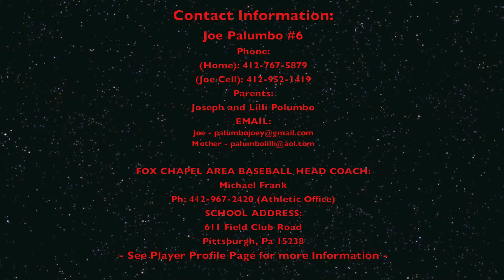Joe Palumbo 2012 Fox Chapel Baseball Technique Video.mov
Sport: Baseball
High School: Fox Chapel
Jersey: #6
Height: 5' 7"
Weight: 160 lbs.
Position: MIF/SS/2nd
Birth Date: 03/31/1995
2013 Graduate
Non Weighted CUM QPA 3.49
Weighted CUM GPA 3.53

Information:
Ran 60 in 6.67 at Colorado Rockies Workout 2012
Ran 60 in 6.74 and threw 77MPH at WBCA showcase 2012

Coaches:
Fox Chapel High School
Coach: Michael Frank (phone number available on request)

Summer League
Springdale American Legion
Coach Frank Sweeney (phone number available on request)

Accomplishments:

Started and lettered in baseball as sophomore and junior
Started and lettered in football as sophomore and junior
Athletic scholar award
Future Business Leader award
Fox Chapel High Honor award
Nominated to National Honor Society
Lettered in Football-Sophomore and Junior years

Other Information:
Relay for Life participant
Volunteered at Steeler's 5K race
Volunteered at Homeless Mission

Personal Information:
Joseph M. Palumbo (Joe)
101 Monticello Drive
Cheswick, PA 15024

Parents Information:
Joe and Lilli Palumbo
101 Monticello Drive
Cheswick, PA 15024